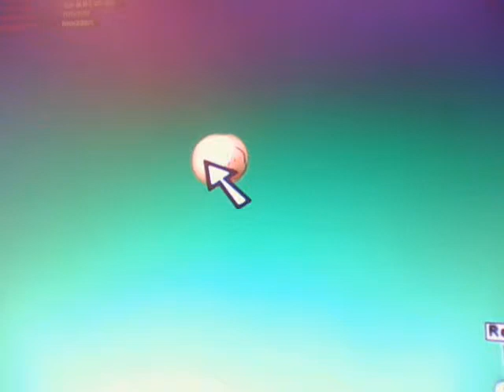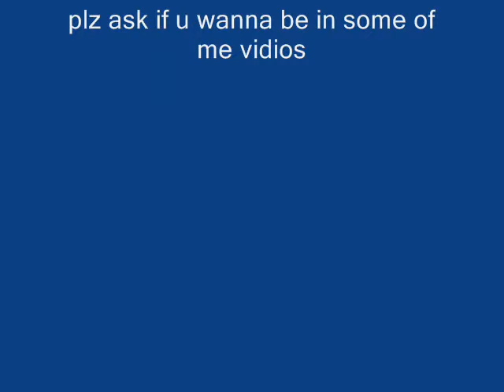Roblox Random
lol this was me at my place sorry about blurryness. Roblox Random 2 comeing out soon.